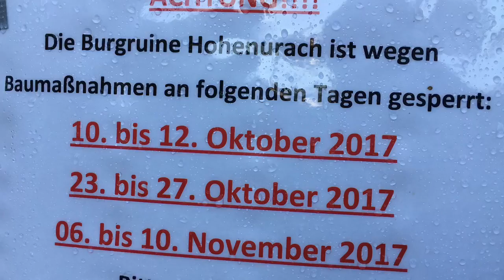Favorit bleibt Favorit